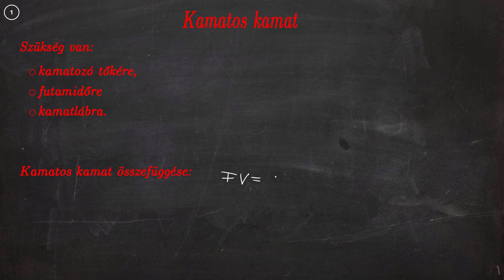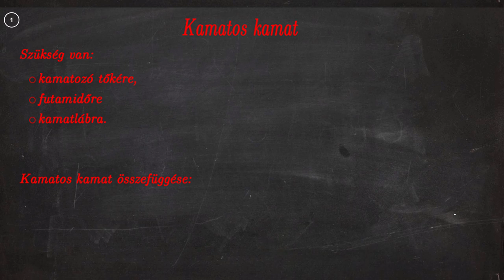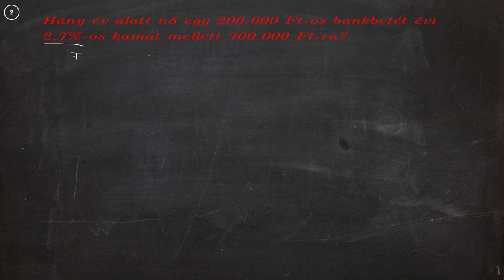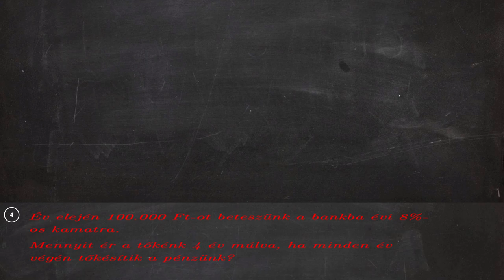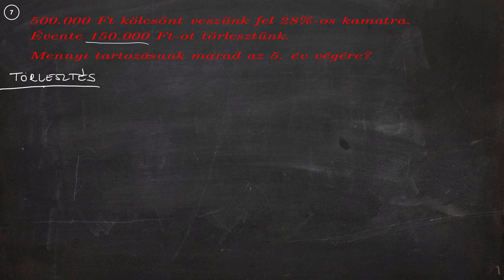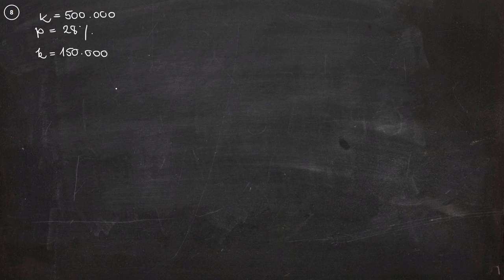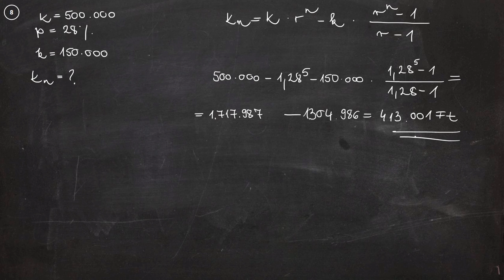Matek gyorstalpaló - Kamatos kamat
A videóban a kamat és annak számításával foglalkozunk. A kamat a kölcsönadott pénz használatáért fizetett díj. A kamatozási időszak az az időtartam, amelyre a kamat jár. Kamatszámítással azt állapíthatjuk meg, hogy jelenbeni pénzünk mennyit ér a jövőben. A kamatszámításnak két alapvető módja van, az egyszerű és a kamatos kamatszámítás. Kamatos kamatszámításnál minden tőkésítési periódus végén a kamatot a tőkéhez csatolják, a következő periódusban a kamattal növelt tőke kamatozik. A kamatozási periódus a kamatjóváírások gyakoriságát mutatja. Kamatos kamatozás esetén a tőke az évek számával exponenciálisan növekszik.